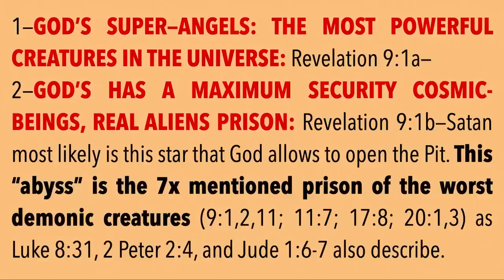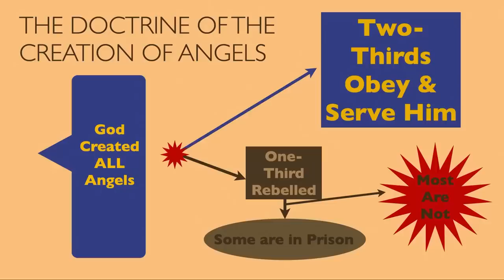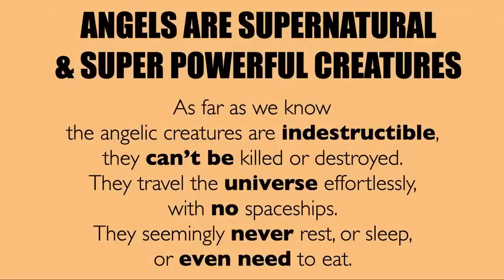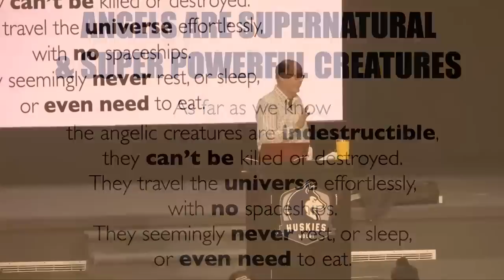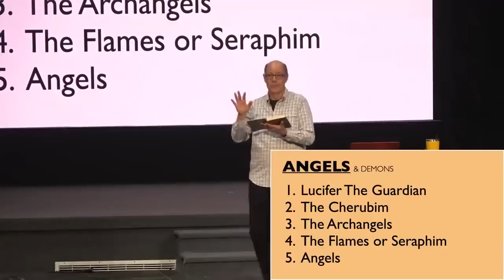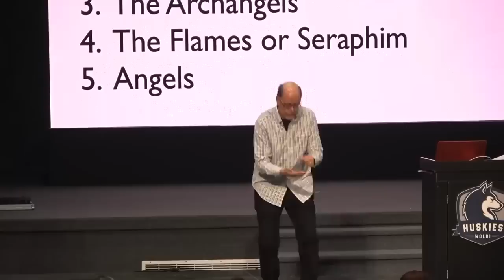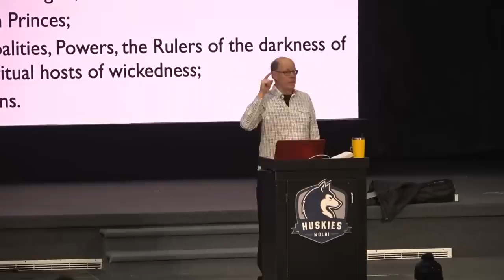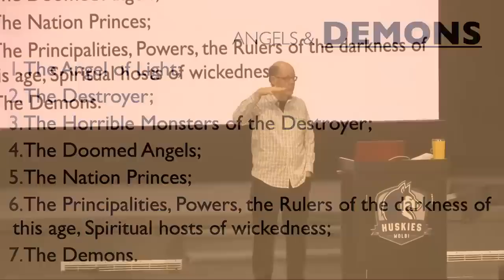THE ABYSS+SUPER-ANGELS & EVIL DEMONS = ONLY GOD EXPLAINS WHERE ALIENS ORIGINATE IN REVELATION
1—GOD’S SUPER—ANGELS: THE MOST POWERFUL CREATURES IN THE UNIVERSE: Revelation 9:1a

2—GOD HAS A MAXIMUM SECURITY COSMIC-BEINGS, REAL ALIENS PRISON: Revelation 9:1b

Satan most likely is this star that God allows to open the Pit.

This “abyss” is the 7x mentioned prison of the worst demonic creatures (9:1,2,11; 11:7; 17:8; 20:1,3) as Luke 8:31, 2 Peter 2:4, and Jude 1:6-7 also describe.